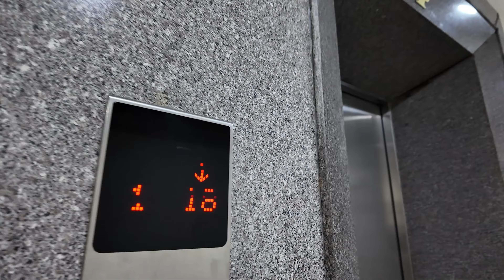DAILY ROUTINE - 1 NGÀY ĂN UỐNG ĐỂ TĂNG CƠ - GIẢM MỠ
Kênh Facebook
(Đăng ký tập luyện PT và khoá đào tạo PT tại đây⤵️⤵️)

ASN FITNESS STORE
(Whey protein và thực phẩm bổ sung mình đang sử dụng mua ở link TlKT0K SH0P phía dưới⤵️⤵️)

Kênh Tiktok
 (Video ngắn về tip tập luyện và kiến thức dinh dưỡng⤵️)

Timestamp:
00:00- Giới thiệu nấu ăn sáng
02:14-Công việc của tôi
02:51- Supplement mình dùng
07:05- Nấu ăn cùng vợ
10:45- Tập lưng
17:19- Chú ý khui tập barbell row
20:24- Chilltime